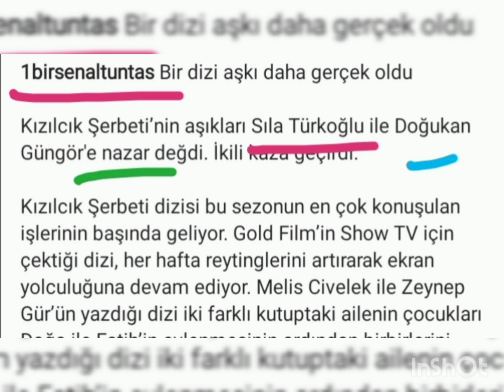Birsen Altuntas Confirmed Sila Turkoglu and Dogukan Relationship!Halil Ibrahim Ceyhan in bad condion